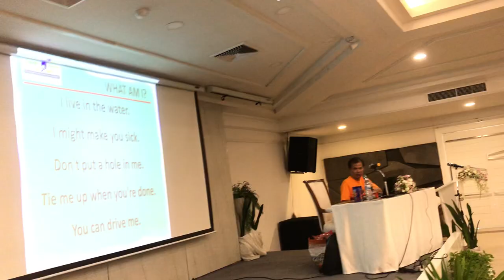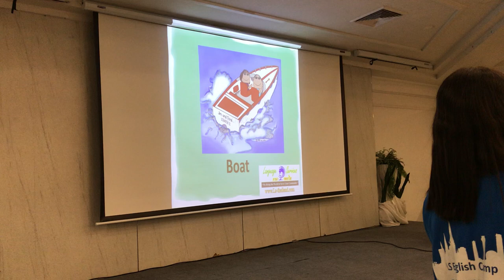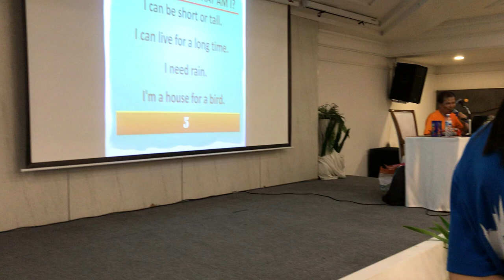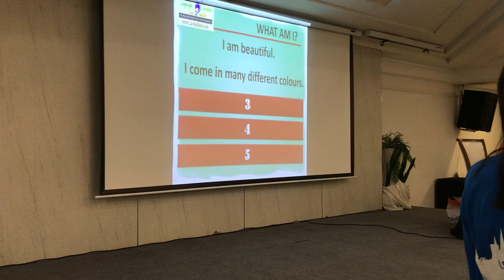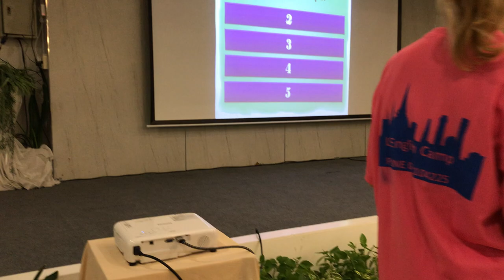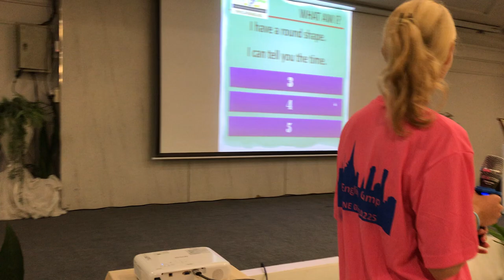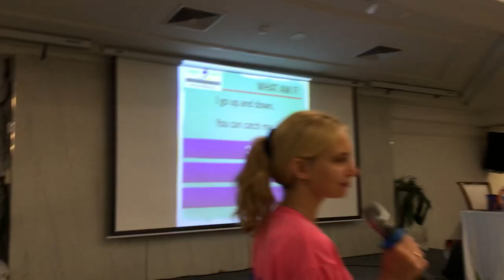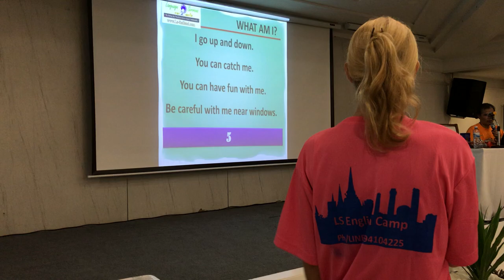Discovering My True Self | Mawi Vlogs Journey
In this heartfelt vlog, embark on a soul-searching adventure with Mawi as she delves into the journey of self-discovery. Join her as she reflects on life's experiences, embraces her passions, and uncovers her authentic self. From overcoming challenges to celebrating personal growth, this vlog is an inspiring tale of resilience and inner strength. Get ready to be motivated, uplifted, and reminded that we all have the power to shape our destinies. Don't miss this empowering story of finding one's identity and purpose.